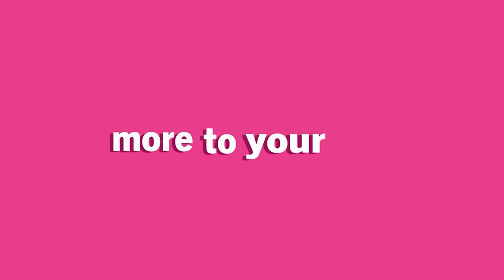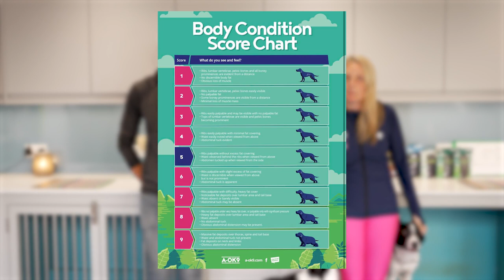Is your dog overweight? How to Body Condition Score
In this week’s AbsoluteDogs TV Episode, we discuss:

This is probably one of the most important videos you are going to watch today!

In this episode of the Sexier than a Squirrel podcast Tom and Lauren are diving into the importance of canine body condition and how weight plays an immense and vitally important role in the health, wellbeing and long-term wellness of our dogs!

Do you find yourself struggling with knowing how much to feed your dog?

Does your dog continue to stack on weight even though you follow feeding instructions on food packages to the letter?

Do you know what your dog’s perfect weight looks like – or what any dog should look like when they are at their ideal body weight?

Do you often add fresh food to your dog’s diet, or do you stick to food from packets and cans only?

From top tips on how you can be more considerate of what you’re putting into your dog’s diet, to becoming more aware of your dog’s ideal body condition as well as how much they should be eating, when NOT to listen to the back of that packet AND more, this episode is jam-packed with some seriously important learning that is going to set you and your dog up for absolute success when it comes to correct body weight, healthier eating and knowing what’s best for your dog!

PLUS, here’s that handy Body Condition Score chart we’ve created for you! Download it, pop it on the fridge or the dog food cupboard and you’ll always have it to hand when you need it!

If you want to dive into supplement, superfood and natural parasite support for your dog, visit a-ok9.com AND don’t forget our BRAND NEW course that's ALL about food, health and wellbeing! It’s our Ditch the Bowl course!

From how to choose what your dog eats and get creative about how you use your dog’s food, to weight management strategies and how to combat feeding struggles, it’s all here!
 - Not sure how to Ditch the Bowl in a multi-dog household?
 - Concerned about how to transition your dog from regular bowl-fed mealtimes?
 - Worried your dog is going to start mugging you for food?

We have you covered! Tom and Lauren bring you all their top tips and troubleshooting strategies as well as answering your feeding-related questions. Whether you’re brand new to the idea of Ditch the Bowl, or it’s all your dog has ever known, this super course is jam-packed with value!

AND not only do you get lifetime access to this in-depth teaching, but the course also has a practical component! Dive in and join our very own Bake Off Queen Michelle in the kitchen to learn how to whip up tasty treats and exciting enrichment options for your dog!

You absolutely CANNOT miss this episode, so dive in and have a listen

READY FOR MORE SUPER SEXY SOLUTIONS?

Check out MORE from our PODCAST with weekly talks and amazing insights that will transform your training!